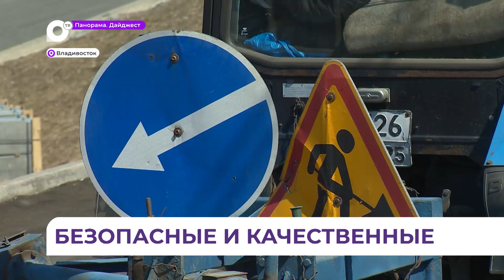Ремонт семи дорог запланирован во Владивостоке